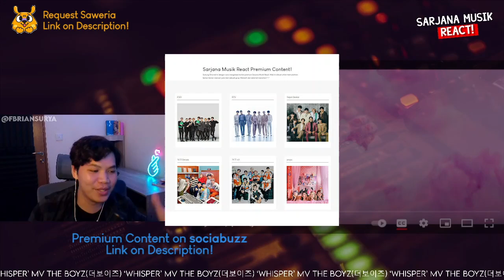THE BOYZ(더보이즈) ‘WHISPER’ MV | INI YANG BIKIN UNIK!? | SARJANA MUSIK REACT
DAFTAR KONTEN PREMIUM / KONSER :
RIKUES VIDEO DISINI :
Untuk keperluan bisnis/endorse bisa chat WA disini 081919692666
Bukan video edukasi, hanya video hiburan!